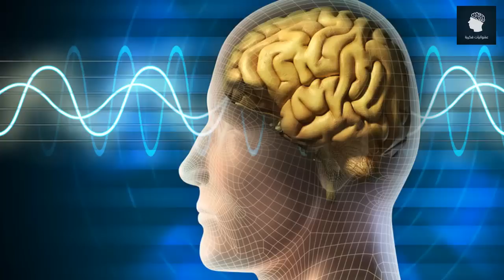حكم وامثال | أجمل ما قاله الحكماء عن الحياة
حكم وامثال كثيرة قالها الحكماء عن الحياة ، كلمات لها معنى وكلام جميل تغرس في القلب والعقل وهنا في هذا الفيديو جمعتُ لكم أجمل الحكم والأمثال والكلام العذب ذو العبر الجيدة..

مشاهدة ممتعة ..